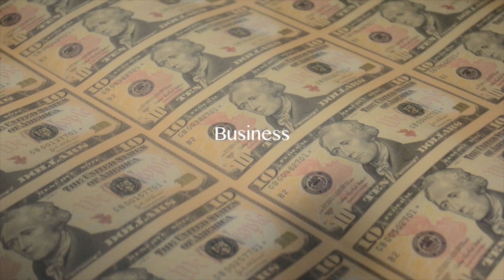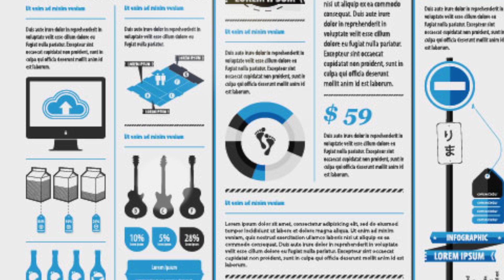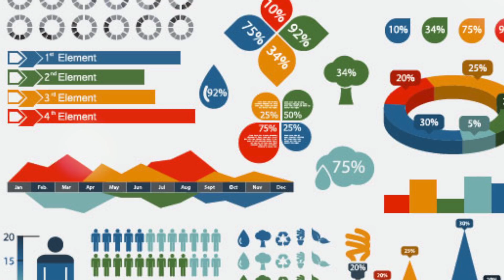The Importance of Statistics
What would you do if you could predict the future?